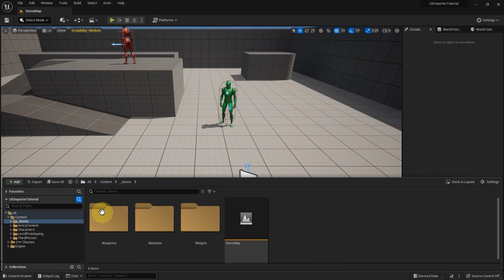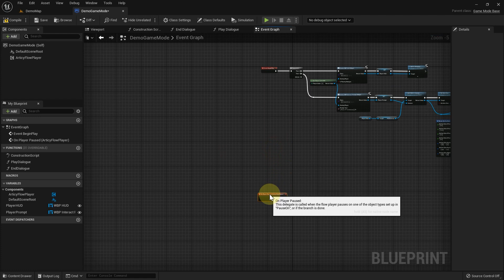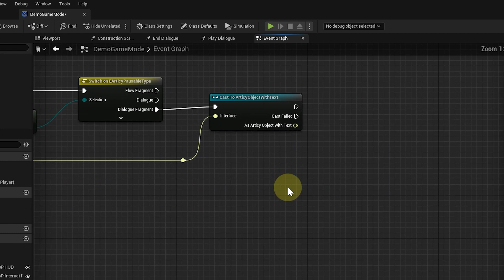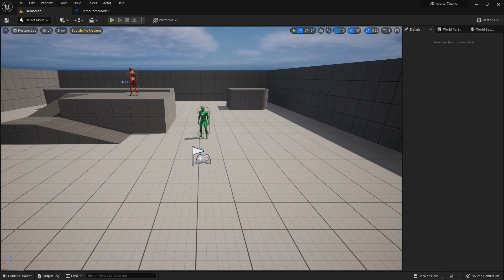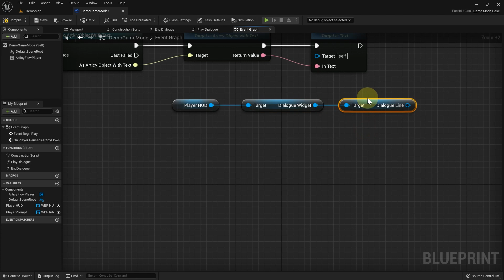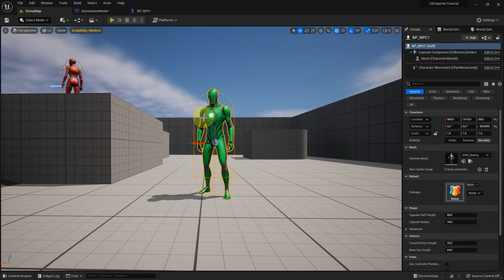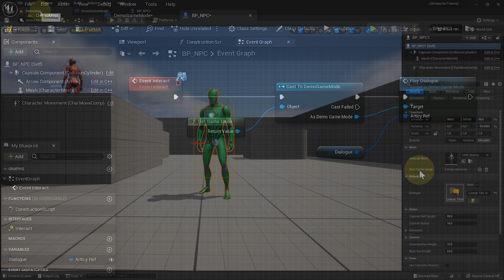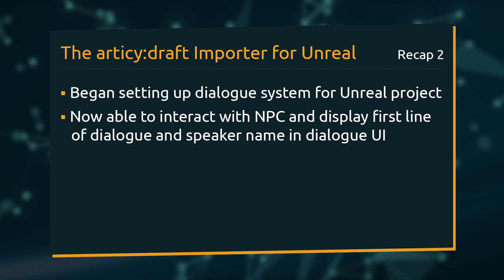articy:draft Importer for Unreal - Tutorial Lesson 2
New to the articy:draft Importer for Unreal? This tutorial series will help you getting your articy data to Unreal and display it with the help of a custom dialogue system. In lesson 2 we will begin working on the dialogue system to display a first dialogue line with speaker name in the custom dialogue UI.

If you want to follow along this lesson in text form check the blog post
Content:
00:00 Intro
00:08 Recap leson 1
00:29 Content lesson 2
00:38 The articy Flow Player component
01:44 Accessing articy data
05:39 Displaying text in dialogue UI after NPC interaction
09:32 Adding speaker name
11:23 Recap lesson 2
11:42 Up next lesson 3